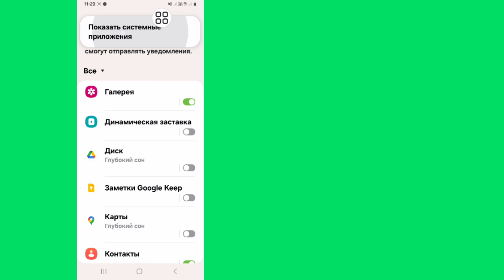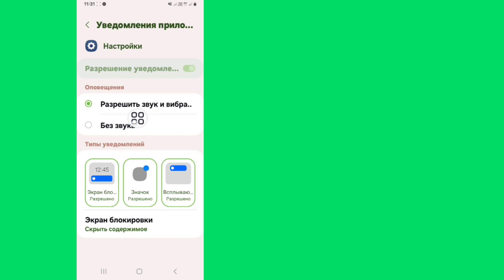Как исправить проблему «USB-разъем Samsung подключен и отключен» (новый процесс)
Как исправить проблему с подключением и отключением USB-разъема Samsung (новый процесс)

Если вы ищете видео о том, как исправить проблему с подключением и отключением USB-разъема Samsung (новый процесс), вот оно!

В этом видео я покажу вам, как исправить проблему с подключением и отключением USB-разъема Samsung (новый процесс). Обязательно посмотрите видео до самого конца. Вы узнаете, как исправить проблему с подключением и отключением USB-разъема Samsung (новый процесс). Это легко и просто сделать с вашего телефона.

🤷‍♂️ Другие похожие запросы:

как исправить проблему с подключением и отключением USB-разъема Samsung,

разъем usb подключен отключен,

разъем usb Samsung подключен отключен,

разъем Samsung ...